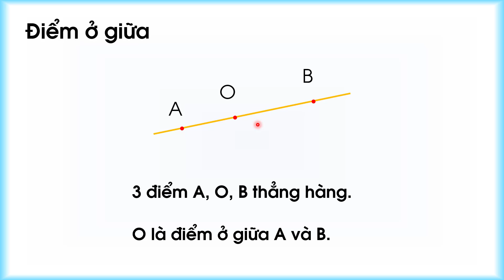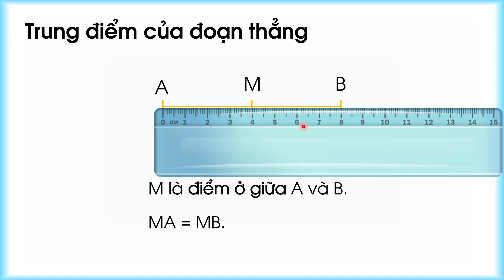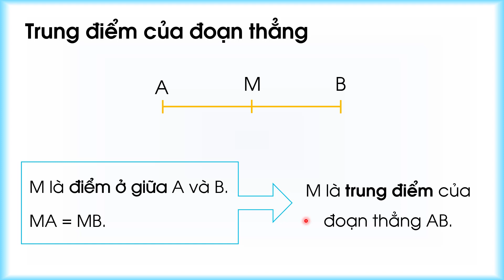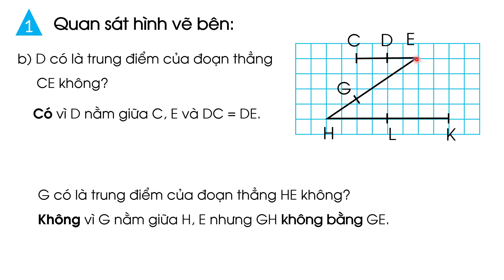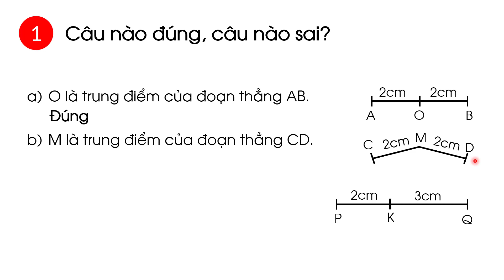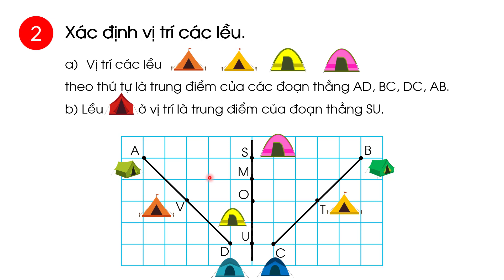Điểm ở giữa. Trung điểm của đoạn thẳng - Toán lớp 3 (Chân trời sáng tạo) [OLM.VN]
Bài giảng giúp học sinh:
Nhận biết điểm ở giữa hai điểm, trung điểm của đoạn thẳng.
Xác định trung điểm của đoạn thẳng qua hình ảnh trực quan.